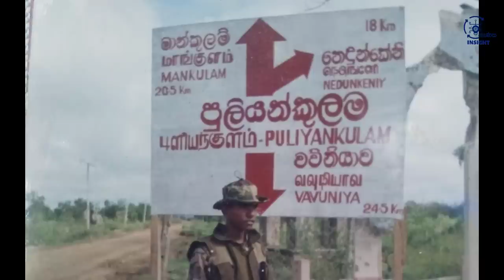පුලියන්කුලම් කොටි බලකොටුව විනාශ කළ චාගි ගාල්ලගේ සැලසුම | Capturing Puliyankulam Junction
Troops of the Jayasikuru Offensive were fighting hard to capture the Puliyankulam Junction over a period of one month. A number of attempts went awry as the enemy kept imposing stiff resistance against the advancing Army. At this juncture, senior commanders called upon Major Chagie Gallage, the Commanding Officer of the 6th Battalion of Gajaba Regiment to take the control of the strategic junction that would conclude phase one of the operation. Taking many by surprise, Major Gallage achieved the target in his first attempt by successfully thwarting the enemy's defences.

මාසයකට අධික කාලයක් මුළුල්ලේ විවිධ පාබල සටන් ඒකකයන් මගින් උත්සාහ කර නොහැකි වූ පුලියන්කුලම් මංසන්ධිය අත්පත් කරගන්නට මේජර් චාගි ගල්ලගේ විසින් අණදුන් 6 වන ගජබා බලඇණියට හැකිවුණා.

මූලාශ්‍ර:

The Conflict that Eluded Peace - General Shantha Kottegoda WWW, RWP, RSP
Sri Lanka Army 50th Anniversary Publication

Video Courtesy:
Associated Press (AP)
Eelam View
Aljazeera
Sri Lanka Rupavahini Corporation (SLRC)
Independent Television Network (ITN)
Sri Lanka Army
Sri Lanka Navy
Sri Lanka Air Force
AFP

Image Courtesy:
Sri Lanka Army Media
Sri Lanka Navy Media
Sri Lanka Air Force Media
Harshan Abeysooriya

Special Thanks:
Mr. Buddhi Mallikarachchi
Mr. Prasad Chamara
Mr. Rakitha Gunathilake
Mr. Induwara Munasinghe
Mr. Gayan Ariyaratne